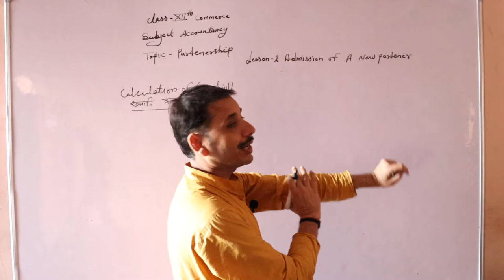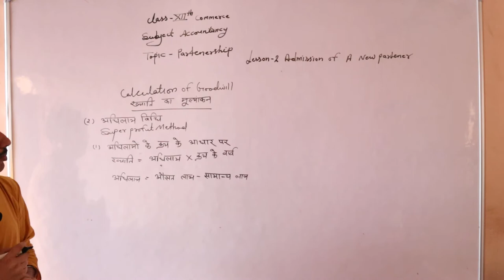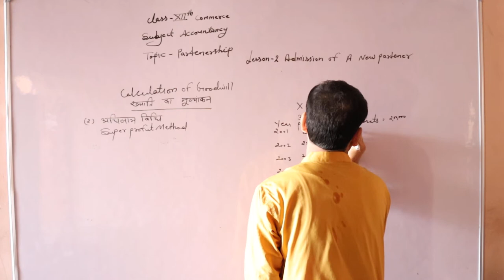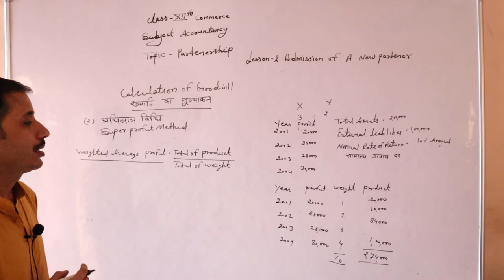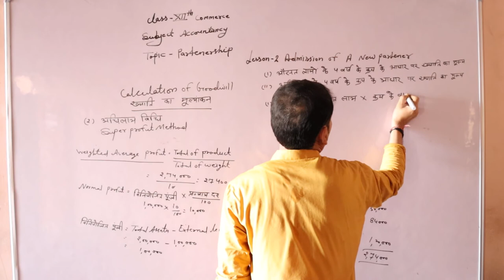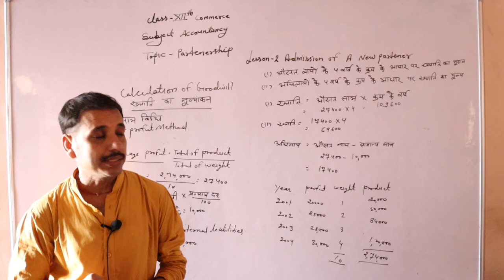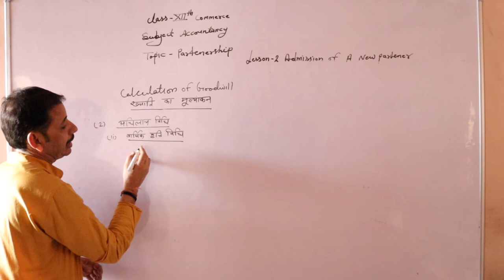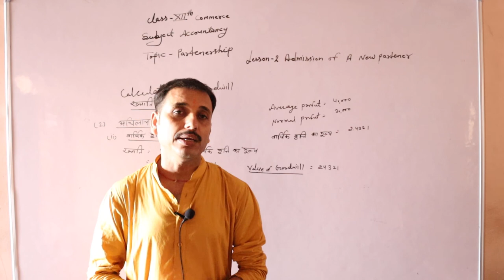12th Admission of a new partner Part 06 Chp. 2 (Accountancy) By Sandeep Modi sir Topic Partnership